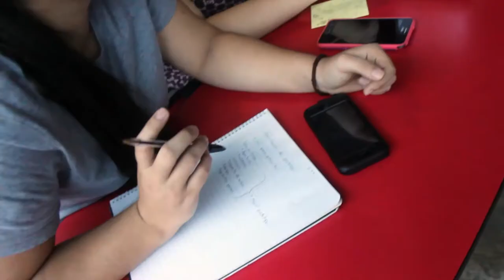La experiencia de asistir a un Café Tecnológico - Sammy Arburola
¿Qué te deja participar en un Café Tecnológico? Pues Sammy Arburola, una de las chicas integrantes de la red del programa TIC-as, nos cuenta desde su experiencia después de animarse. Acá nos cuenta lo que encontró y vivió en un Café Tecnológico, pero sobre todo lo que se desató después de este increíble encuentro femenino de tecnología.

¡Aquí se programa en código femenino!